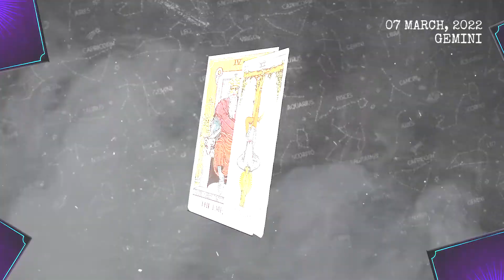Today's Horoscope Gemini ♊ - March 7, 2022 ❤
Gemini Tarot For Today, Horoscope March 7 2022,
Daily Tarot horoscope Gemini March 7 2022,
Horoscope Tarot Gemini March 7 2022,

What are Gemini like in love?,
What signs are compatible with Gemini?
What are the dates for Gemini?,
What are Gemini good at sexually?,
Why are Gemini so cold?,
Gemini horoscope tomorrow for students,
today's love astrology for Gemini and libra,
today's love astrology for Gemini and libra monthly love horoscope Gemini
Gemini relationship horoscopeGemini love horoscope today oracle
Gemini love horoscope June 2022
Gemini,
Gemini daily horoscope today,
Gemini daily tarot reading today,
Gemini  March 7 2022,
Gemini March 7,
Gemini horoscope March 7 2022,
Gemini today's horoscope March 7 2022,
daily horoscope,
Gemini horoscope for today,
free horoscope,
horoscope,
today's horoscope,
vanessa somuayina,
Gemini today,
lucky,
2022,
Gemini horoscope,
horoscope for today,
Gemini tarot,
Gemini daily horoscope,
tarot,
love,
Gemini daily horoscope,
horoscope today Gemini,
horoscope for today Gemini,
horoscope today,